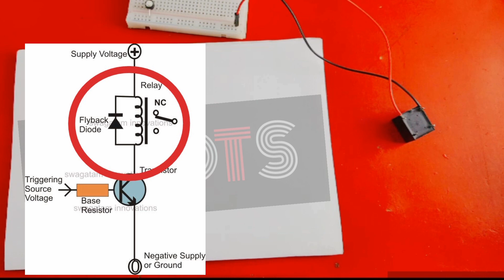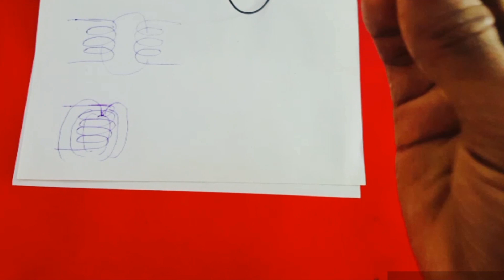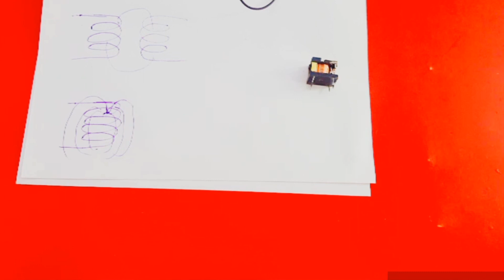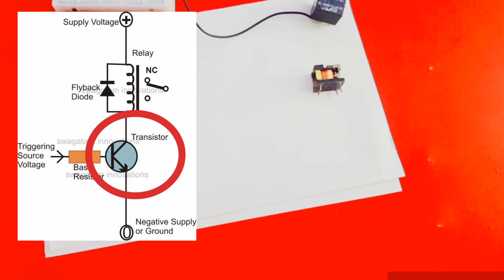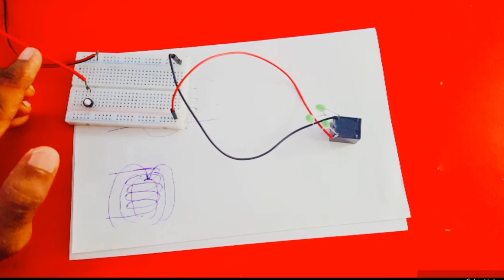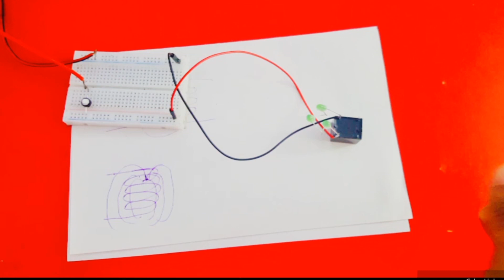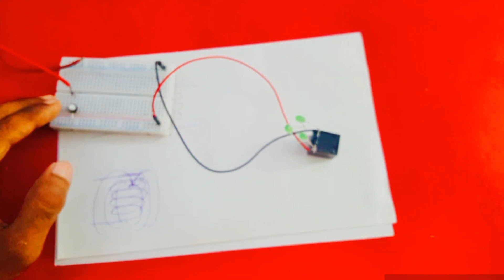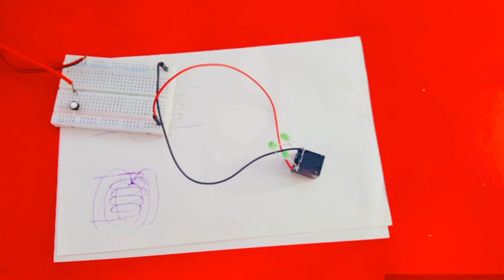dont use relay without knowing this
ආයුබෝවන් යාලුවනේ අද මන් හිතුව ඔයාලට ගොඩක් වැදගත් වෙන දෙයක් ගැන පැහැදිලි කිරීමක් කරන්න ගොඩක් යාලුවො රිලේ පාවිච්චි කරල එක එක වර්ගෙ පරිපත හදනව ගොඩක් යාලුවො circuit diagram එකේ තියෙන නිසා තේරුමක් දන්නෙ නැතුව රිලේ එකට ඩයෝඩ් එකක් දානව මිසක් ඒක දාන්නෙ මොකටද ඒකෙන් වෙන්නෙ මොකද්ද කියලවත් දන්නෙ නෑ තමන් විසින්ම නිර්මානය කරන  පරිපත වලටනම් ඩයෝඩ් එකක් දාන්නෙත් නෑ මොකද ඩයෝඩ් එක නැතුව circuit එක වැඩ කරන නිසා ඒත් එයාල දන්නෙ නෑ මේ Flyback Diode එක නැති උනාම circuit එකට වෙන හානිය ඉතින් යාලුවනේ මන් හිතුව විස්තරාත්මකව Relay එකකට Flyback ඩයෝඩ් එක දාන එකේ වටිනාකම ගැන කියල දෙන්න
හරි ඉතින් යාලුවනේ ඔයාල වීඩියෝ එක බලලම ඔයාලගෙ අදහස මට කියන්න බුදුසරනයි යාලුවො හැමෝටම🙏🙏🙏🙏🙏